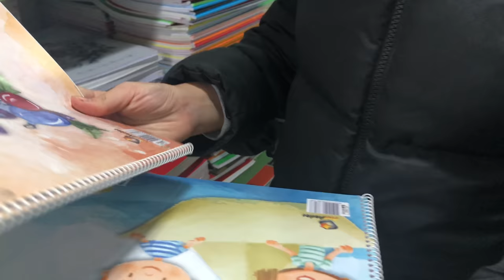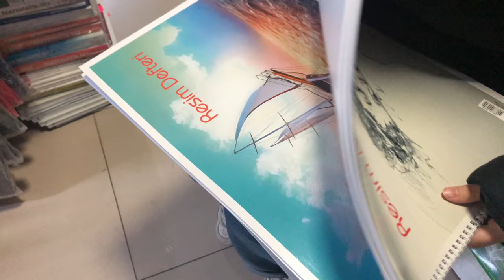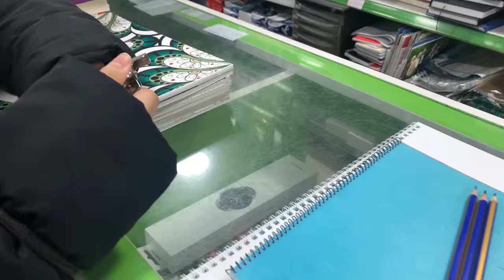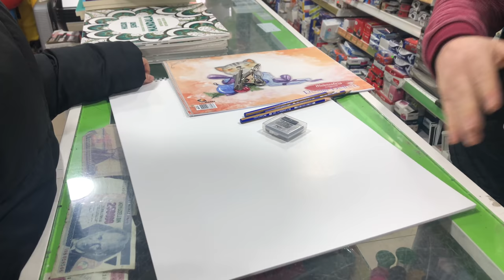VLOG || Resim Kursuna Başladım Kurs Vlog, Kırtasiye Alışverişi Vlog. Tuana Zeybek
VLOG || Resim Kursuna Başladım Kurs İçin Kırtasiye Alışverişi Vlog. Tuana Zeybek

v=vm7b1aKQo7Y&list=PLX3tjpiw1_w5QKCOhnScntJthuuvahXwZ